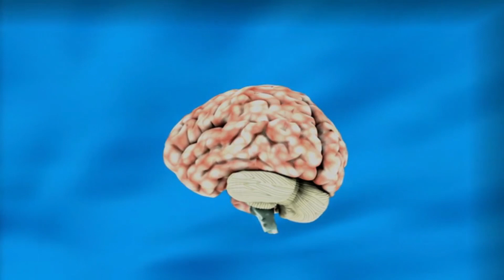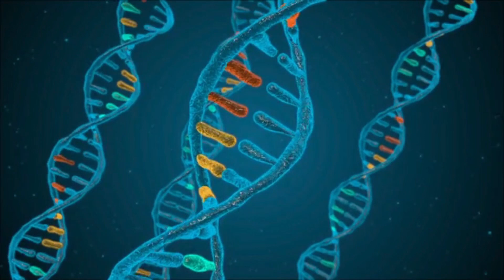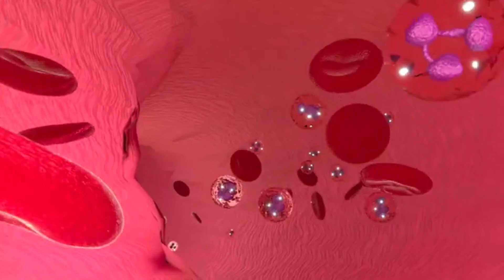8 benefits of sleeping well at night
8 benefits of sleeping well at night